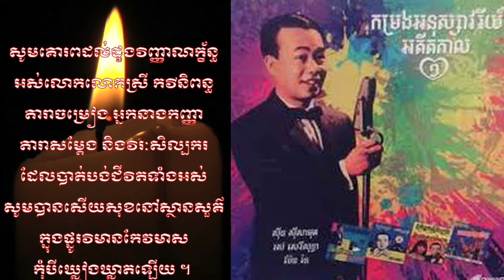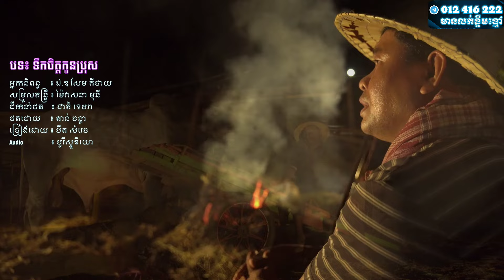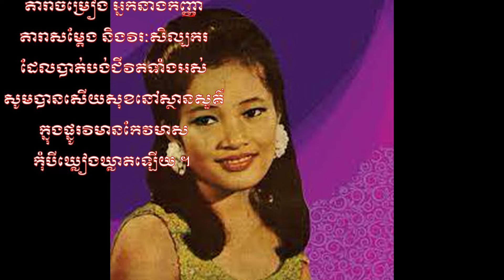អនុស្សាវរីយ៌ដែលបឺតសំរេចទៅលេងនៅម៉ាឡេស៊ី ចង់ជិះឆៃកែវគេតាំង តែខ្លាចគេមិនឲ្យជិះបែរជាសើចហួសចិត្ត,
ខ្ញុំបាទជា Creator សូមបញ្ជាក់ថានេះគឺជាសកម្មភាពរបស់លោកប៊ឺតសំរេចដែលបានដើរកម្សាន្តនៅប្រទេសម៉ាឡេស៊ី  ហើយគឺជាសកម្មភាពមួយដែលត្រូវបានលេងភ្លេងផ្ទាល់និងច្រៀងផ្ទាល់ពុំមែនច្រៀងថតនៅក្នុង studio ដូចអ្វីដែល Creators ទាំងអស់គិតនោះទេ ។ ហើយពុំមែនយក ឬលួចចម្លងភ្លេងរបស់គេមកធ្វើឡើងវិញទេ ។ តែនេះគឺជាការលេងទៅតាមលំអាននៃបទដើមរបស់គេទាំងស្រុង និងគ្រាន់តែមានការខុសឆ្គងទៅតាមការសម្ដែងនិងការលេងភ្លេងជាក់ស្ដែងតែប៉ុណ្ណោះ ។
សូមអរគុណចំពោះ Creators ទាំងឡាយ ។ បឺតសំរឹចមើលស្លុងអារម្មណ៏ខ្សឹកខ្សួលមិនដឹងខ្លួន ក្នុងអត្ថន័យបទ កុំបីអភ័ព្ទ ដែលនិពន្ធដោយឯ.ឧ សែម គីថាយ,

I, the Creator, would like to point out that this is an act by Mr. Burt Samrech who dances and sings on stage, and is an activity that is played live and sung live, not sung in the studio as all the Creators think. No. And not copying or pasting their music. But this is a play based on the readings of their original song, and only erroneously based on actual performance and music. Thanks to the Creators.

Title :
Director :
Producer :

Google plus:
Swifter:
Blogger: